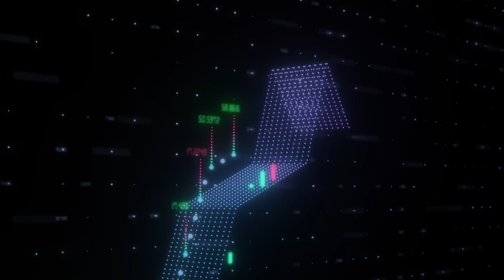앞으로 반도체, AI, 로봇주는 이 주식들만 오를 겁니다 ｜박진희 부장 2부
00:00 반도체, 로봇, AI 이 주식들만 오를 거예요